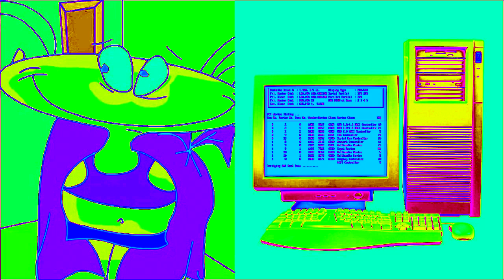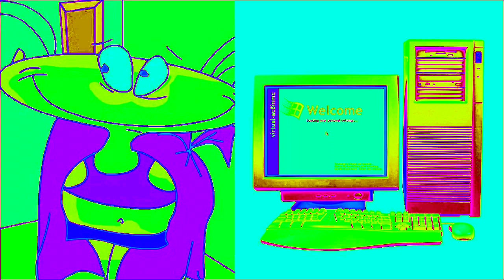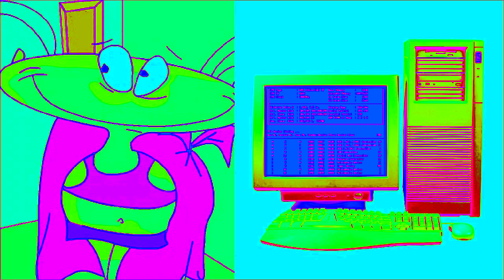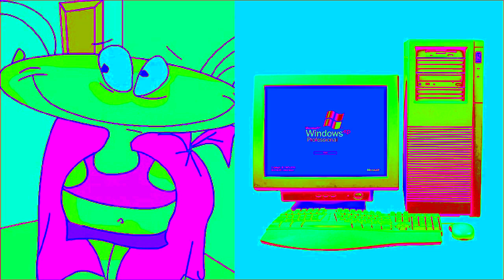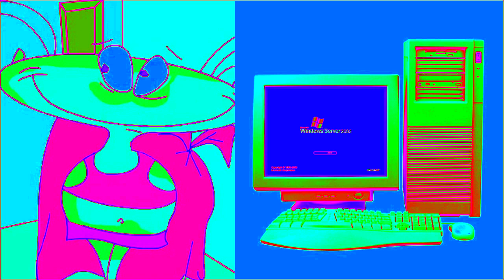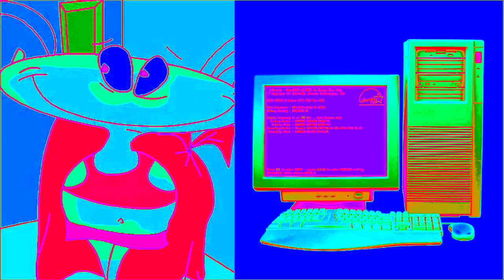Masyanya Hates Windows Startup and Shutdown in 4ormulator V22 (Part 2)